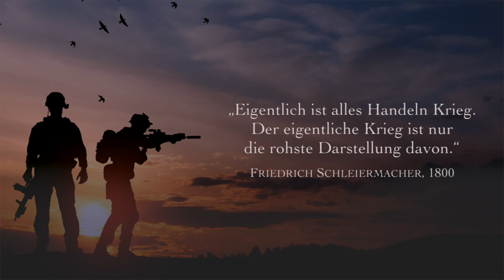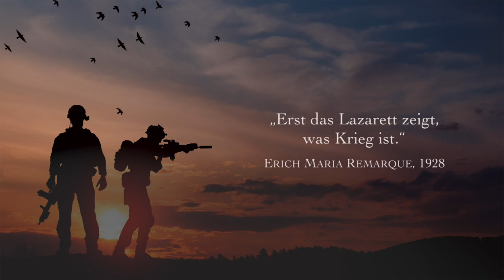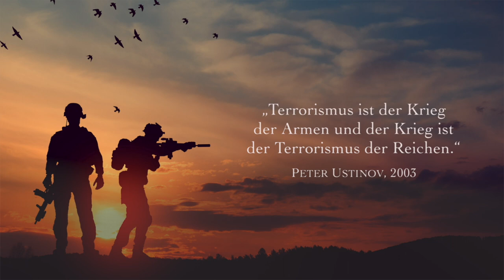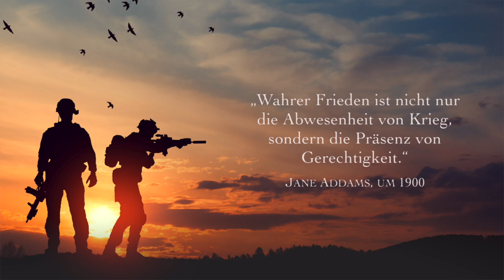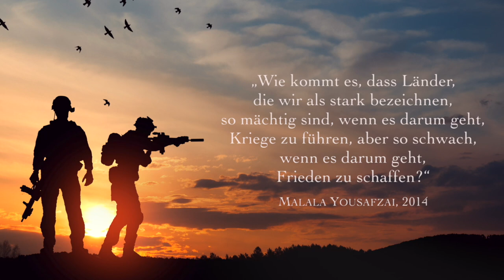Krieg - und Frieden? Gedanken und Zitate berühmter Denker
„Krieg ist die schlimmste Krankheit.“ (Russisches Sprichwort)

„Der Krieg ist aller Dinge Vater.“ (Heraklit, um 500 v. Chr.)

„Der Naturzustand der Menschen [...] war Krieg.“ (Thomas Hobbes, 1642)

„Der Krieg selbst bedarf keines besonderen Beweggrundes, sondern scheint auf die menschliche Natur gepfropft zu sein […]." (Immanuel Kant, 1796)

„Der Zustand der Menschen ohne zivile Gesellschaft ist kein anderer als ein Krieg aller gegen alle.“ (Thomas Hobbes, 1642)

„Eigentlich ist alles Handeln Krieg. Der eigentliche Krieg ist nur die rohste Darstellung davon.“ (Friedrich Schleiermacher, 1800)

„Die Natur des Krieges besteht nicht darin, dass aktuell gekämpft wird, sondern in der bekannten Bereitschaft dafür.“ (Thomas Hobbes, 1651)

„Krieg ist der größte Ausdruck menschlicher Sprachlosigkeit.“ (Gerd Peter Bischoff, 2008)

„Der Krieg ist die Angst der Kleinen und die Gleichgültigkeit der Großen.“ (Nico Szaba, 2012)

„Erst das Lazarett zeigt, was Krieg ist.“ (Erich Maria Remarque, 1928)

„Krieg ist ein wahres Chamäleon, weil er in jedem konkreten Fall seine Natur etwas ändert.“ (Carl Clausewitz, 1832)

„Die Politik ist Krieg ohne Blutvergießen. Krieg ist Politik mit Blutvergießen.“ (Mao Tse-Tung, 1965)

„Krieg ist eine bloße Fortsetzung der Politik mit anderen Mitteln.“ (Carl Clausewitz, 1832)

„Die fatalste Dimension von Politik ist der Krieg.“ (Gjergj Percluca, um 2000)

„Der Krieg ist ein Akt der Gewalt, um den Gegner zur Erfüllung unseres Willens zu zwingen.“ (Carl Clausewitz, 1832)

„Der Krieg ist ein besseres Geschäft als der Frieden.“ (Carl von Ossietzky, 1931)

„Der Krieg zwischen zwei gebildeten Völkern ist ein Hochverrat an der Zivilisation.“ (Carmen Sylva, 1890)

„Nicht, wer zuerst die Waffen ergreift ist Anstifter des Unheils, sondern wer dazu nötigt.“ (Niccolò Machiavelli, 1525)

„Terrorismus ist der Krieg der Armen und der Krieg ist der Terrorismus der Reichen.“ (Peter Ustinov, 2003)

„Der Offensivkrieg ist der Krieg eines Tyrannen; wer sich jedoch verteidigt, ist im Recht.“ (Voltaire, 1768)

„Ich mahne unablässig zum Frieden; dieser, auch ein ungerechter, ist besser als der gerechteste Krieg.“ (Marcus Tullius Cicero, um 100 v. Chr.)

„Keinem vernünftigen Menschen wird es einfallen, Tintenflecken mit Tinte, Ölflecken mit Öl wegwaschen zu wollen. Nur Blut soll immer wieder mit Blut abgewaschen werden.“ (Bertha von Suttner, 1889)

„Die Geschichte lehrt, aber sie hat keine Schüler.“ (Antonio Gramsci, 1921)

„Man kann einen Krieg genauso wenig gewinnen wie ein Erdbeben.“ (Jeannette Rankin, 1935)

„Niemand, der bei Verstand ist, zieht den Krieg dem Frieden vor.“ (Herodot, um 500 v. Chr.)

„Stell dir vor, es ist Krieg und keiner geht hin.“ (Carl Sandburg, 1936)

„Frieden ist nicht alles, aber ohne Frieden ist alles nichts.“ (Willy Brandt, 1981)

„Friede ist nicht Abwesenheit von Krieg“ (Baruch de Spinoza, um 1650)

„Wahrer Frieden ist nicht nur die Abwesenheit von Krieg, sondern die Präsenz von Gerechtigkeit.“ (Jane Addams, um 1900)

„Krieg ist Frieden; Freiheit ist Sklaverei, Ungewissheit ist Stärke.“ (George Orwell, 1949)

„Wer Frieden will, rüste zum Krieg“ (Marcus Tullius Cicero, um 100 v. Chr.)

„Das eigentliche Ziel des Krieges ist der Frieden.“ (Sunzi, um 500 v Chr.)

„Der Krieg ist gewonnen – nicht aber der Friede“ (Albert Einstein, 1945)

„Wie können wir Frieden in die Welt bringen, wenn wir keinen Frieden in uns haben?“ (Mutter Teresa, um 1950)

„Wie kommt es, dass Länder, die wir als stark bezeichnen, so mächtig sind, wenn es darum geht, Kriege zu führen, aber so schwach, wenn es darum geht, Frieden zu schaffen?“ (Malala Yousafzai, 2014)

„Frieden kann nicht durch Gewalt erhalten werden. Er kann nur durch Verständnis erreicht werden.“ (Ralph Waldo Emerson, um 1850)

„Es gibt keinen Weg zum Frieden, denn Frieden ist der Weg.“ (Mahatma Gandhi, um 1900)

„Mit einer geballten Faust kann man keinen Händedruck wechseln.“ (Indira Gandhi, um 1970)

„Friede in mir – Friede in der Welt.“ (Thich Nhat Hanh, um 2000)